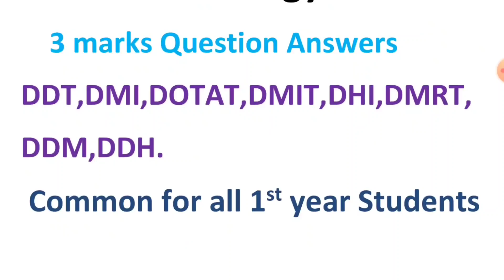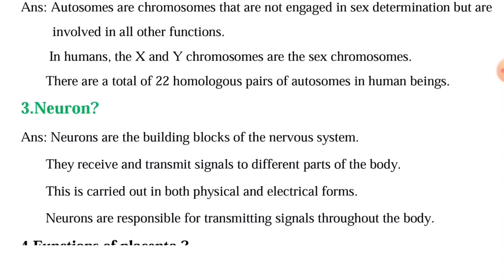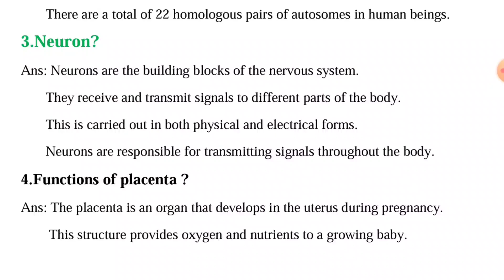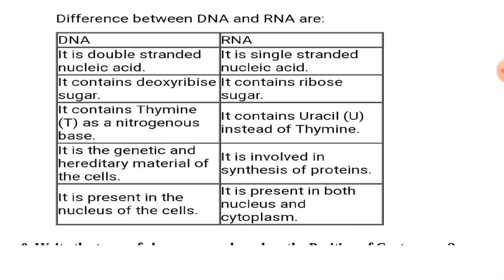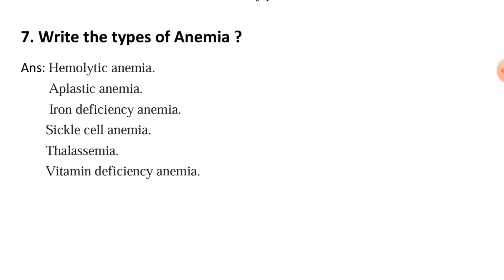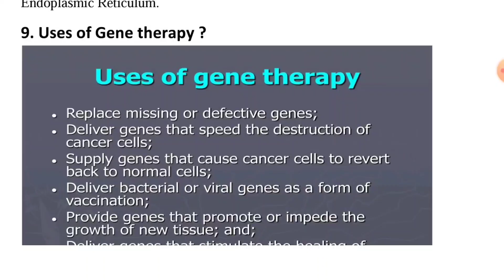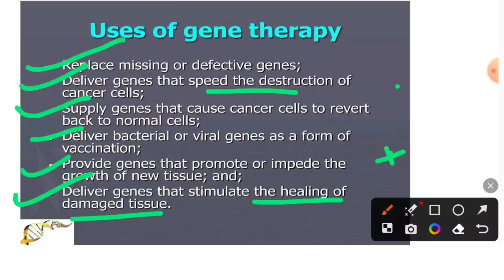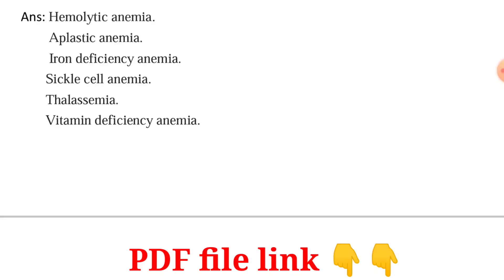Biology Question Answers Solved in Kannada ll Paramedical 1St year Model Question Paper Solved ll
paramedical board website karnataka
paramedical board question papers karnataka
paramedical 3rd year model question papers dmlt karnataka
1st year paramedical question papers karnataka
paramedical board, bangalore annual exam old question papers 1st year
paramedical karnataka  2nd year question paper dmlt
paramedical karnataka  3rd year model question papers
paramedical karnataka  1st year chemistry notes pdf